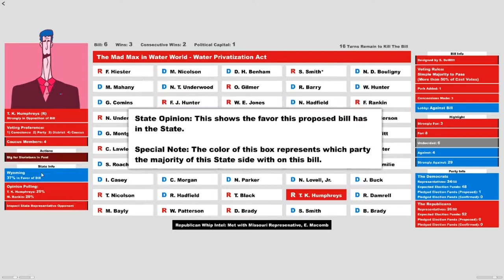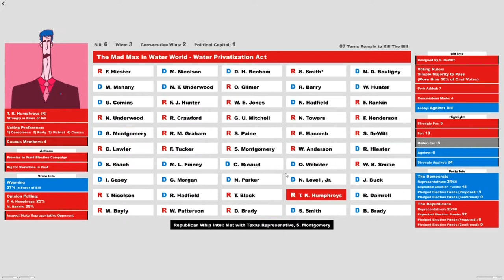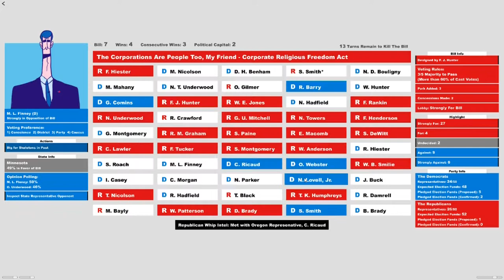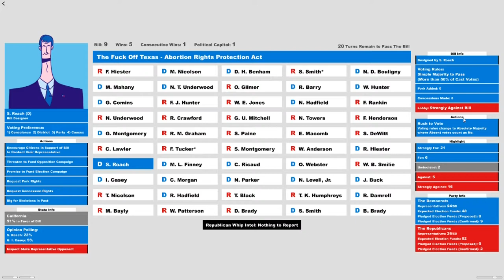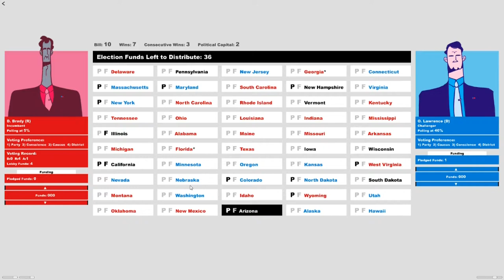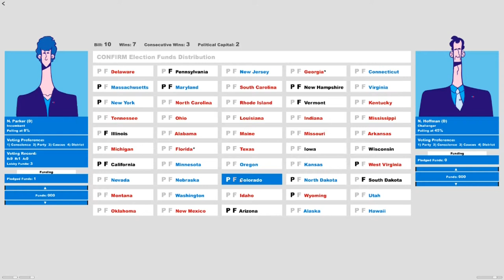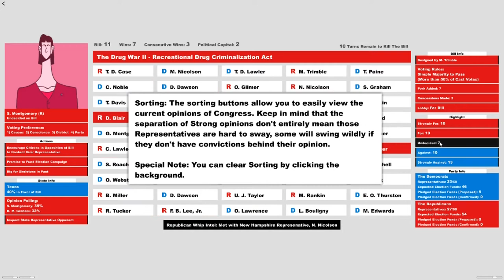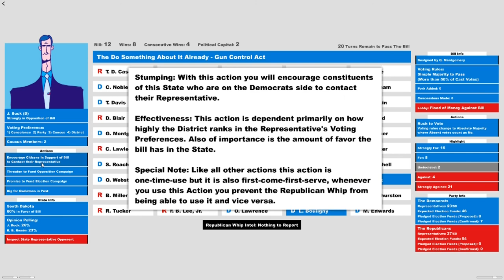Let's Play: Whip the Vote Part 2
Welcome to whip the vote, a political simulator based off House of Cards. Join me as I fail as the whip for the Democratic Party.